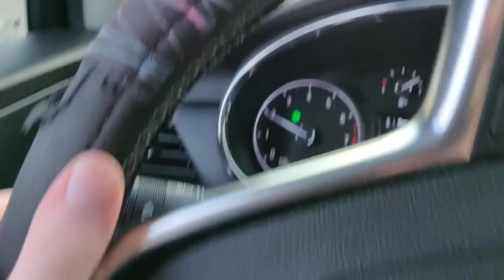Woonsocket, Rhode Island Boarded up Lower Half of Main street